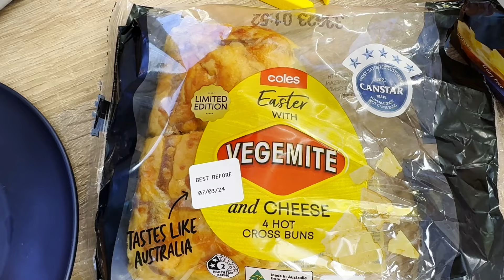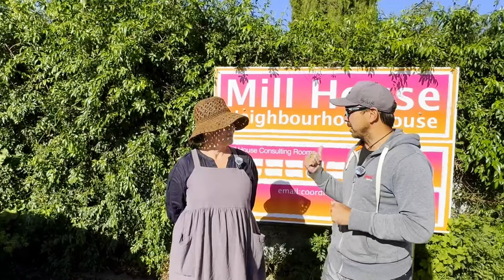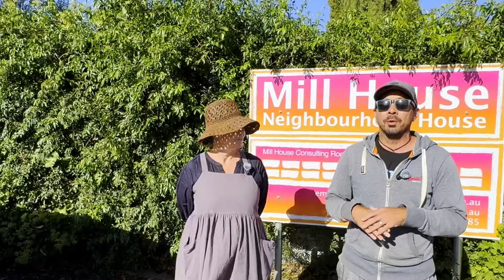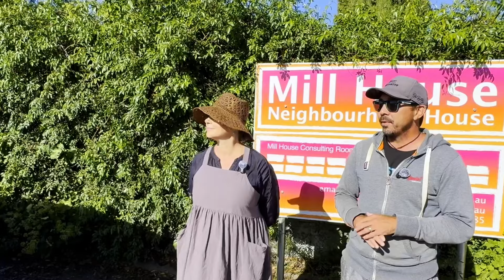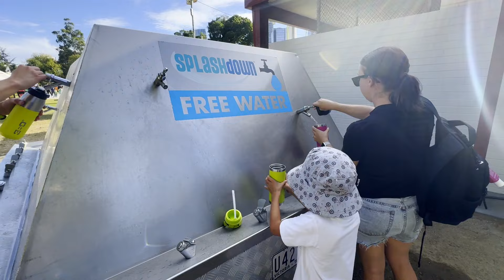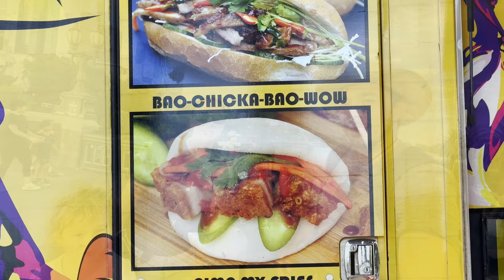Maryborough & Moomba - Grab A Lap Series - Ep.9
Here we head to a small little country town in regional Victoria to visit dad and the fam while waiting for a tonne of packages to arrive as getting mail on the road can prove difficult at times!
We also come across a great way to save heaps of money on food in this great community!
And we quickly pop into Melbourne for the Moomba Festival which was celebrating its 70th year!
📍Maryborough, Victoria, is a vibrant town pulsating with energy and community spirit. Nestled amidst picturesque landscapes, Maryborough exudes a warm and welcoming atmosphere that captivates visitors from near and far. What truly sets Maryborough apart is its incredible sense of community, where neighbors come together to celebrate local events, support one another in times of need, and preserve the town's rich heritage. From lively festivals and markets to volunteer initiatives and community projects, the people of Maryborough embody the spirit of unity and camaraderie that makes this town a truly special place to live and visit. With its bustling streets, friendly faces, and boundless opportunities for connection and collaboration, Maryborough shines as a beacon of community spirit in the heart of Victoria.
Thanks LEGENDS for checking us out! 🤙🏽
Hitting the LIKE 👍 & SUBSCRIBE button not only helps us out (for free) and tells us that we’re doing bang up job, but it also gets us (and you) closer to our next *giveaway! 🙌🏽
Check our Insta for GIVEAWAY details once we hit the 2K though we do also post it in our community tab here on YouTube! 🤙🏽
*Now leading up to leaving, we had been doing a giveaway every 100 subscribers but since being on the road, it's been a bit difficult but we've lined up another epic one so smash that subscribe button!
Check out the ProTrek Website for different caravanning accessories and add-ons
For the best screw in pegs on the market, check out
you'll save some dosh at the checkout! 🤙🏽
to also save yourself some more dosh at the checkout! 🙌🏽
For all your Starlink, Fourby and Caravanning accessories check out these Aussie Legends - Outcamp
If you're after Australia's favourite sand and dirt free mats, check out
And you'll save 10% at the checkout! 🤙🏽
If you’re after some amazing dinnerware for your van that’s 100% plant based & compostable 🌱 Microwave, Dishwasher & Freezer Safe, check out
For some sweet deals on some sweet threads worn by the Gourlays, or anything at all, check out Anaconda
For the best quick dry towels out there, check out Will&Wind
Now if you want to grab yourself a quality, easy to use wireless mic to level up your vids without paying through the nose, check out the Hohem Mic-01
For any Tupperware needs, hit up Baby Cakes, AKA Deb and she'll sort you out!
For all your Music and Sound Effects needs, check out Audiio